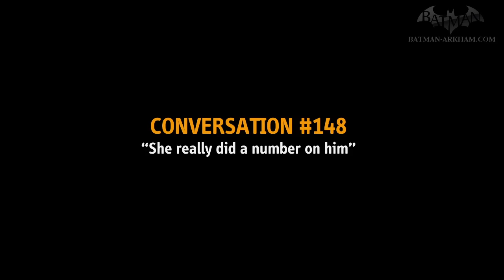Batman: Arkham City - Conversations [Part 8]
Batman: Arkham City Conversations Video (Part 8) in High Definition

This is a collection of all the unique conversations from thugs you can hear in Batman: Arkham City.

0:00 - Conversation #125: "Urban myth"
0:36 - Conversation #126: "A date with your sister"
1:15 - Conversation #127: "We gotta hurt you... BAD."
2:31 - Conversation #128: "Sniper rifles"
3:04 - Conversation #129: "Deadshot"
3:26 - Conversation #130: "Little Mr. Cobblepot"
4:27 - Conversation #131: "Fed 'em to his shark"
5:01 - Conversation #132: "Jimmy's a liar"
5:57 - Conversation #133: "You're used to hiding in the dark"
6:28 - Conversation #134: "Station's closed"
6:55 - Conversation #135: "Oswald Cobblepot doesn't hide from anyone"
7:27 - Conversation #136: "Today is a great day"
8:24 - Conversation #137: "Drink the TITAN"
8:51 - Conversation #138: "Good to see the boss back"
9:17 - Conversation #139: "He looked pretty pleased with himself"
9:46 - Conversation #140: "We are the future of Arkham"
10:57 - Conversation #141: "There's no conspiracy"
11:36 - Conversation #142: "There's nothing to see in here"
12:02 - Conversation #143: "Rock, paper, scissors"
13:16 - Conversation #144: "He was like a brother"
13:59 - Conversation #145: "I wish to be rejoined"
14:35 - Conversation #146: "Riddler"
17:42 - Conversation #147: "Gotham needs to know"
18:09 - Conversation #148: "She really did a number on him"
18:43 - Conversation #149: "Harvey split"
19:36 - Conversation #150: "Big-ass Arkham World"